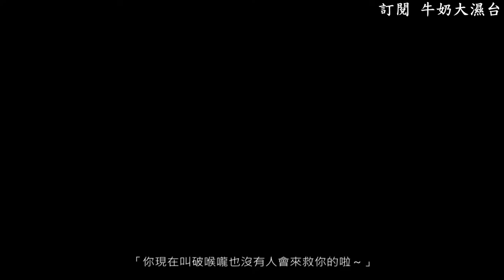聖女之歌ZERO(日語) #14- 可愛的夏瑪!!!!